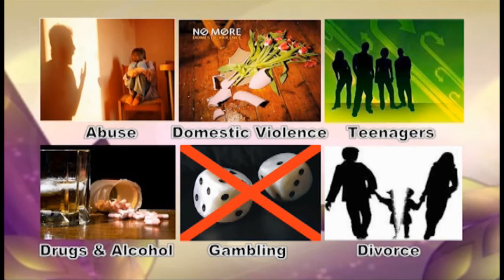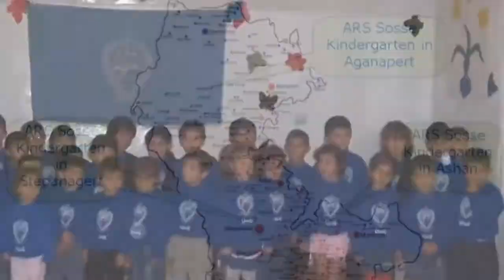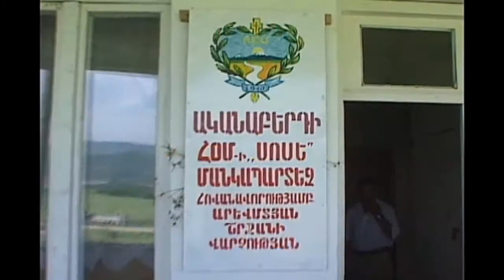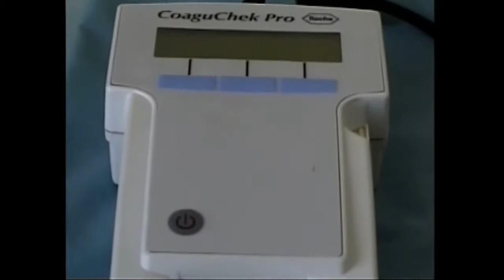ARS of Western USA 30th Anniversary Gala Documentary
On May 2, 2014, the Armenian Relief Society of Western USA celebrated the 30th anniversary of becoming a separate entity. This video was shown during the event, as a way to look back at the challenges and accomplishments. It features interviews with the first chairperson of the Regional Executive, Alice Madenlian. In addition, it includes interviews with other board and staff members, as well as a school counselor and a former social services client.